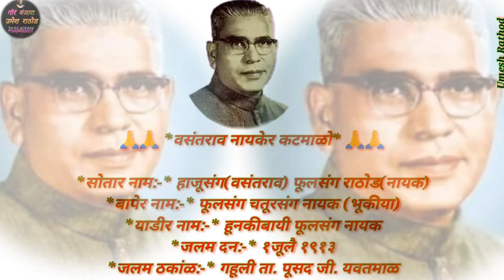कै हरित क्रांति रो प्रणेता महानायक वसंतराव नाईक साहेब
गोर बंजारा उमेश राठोड